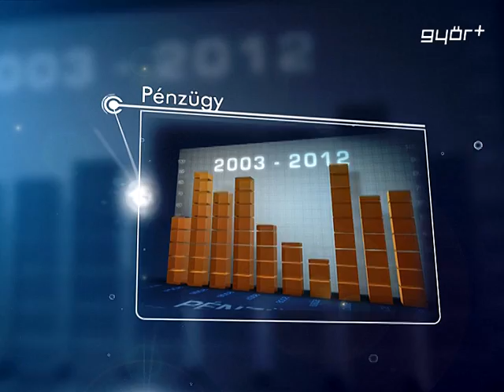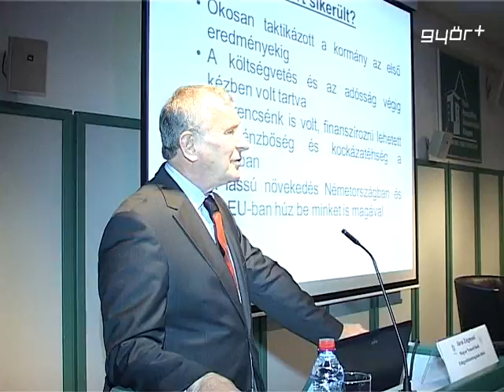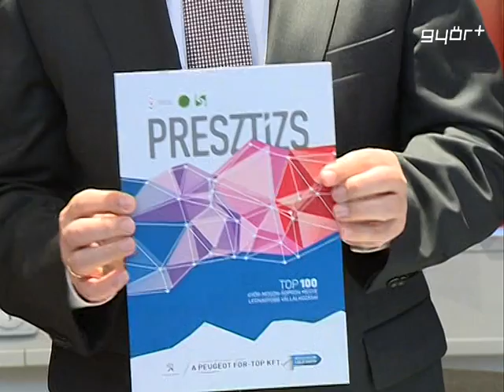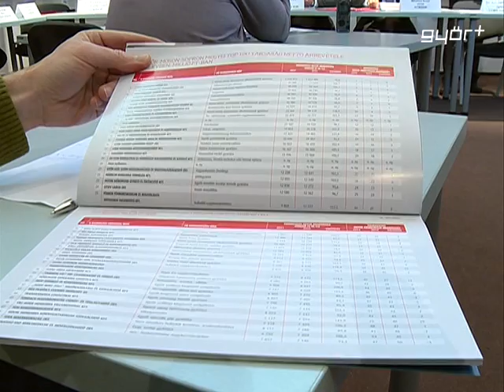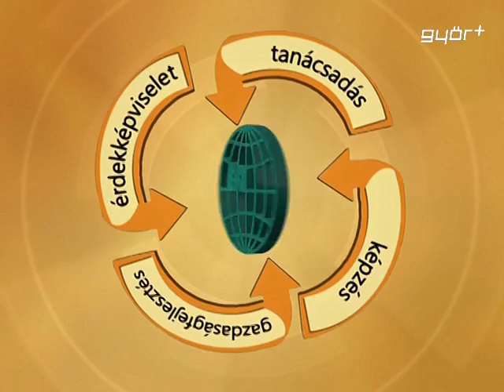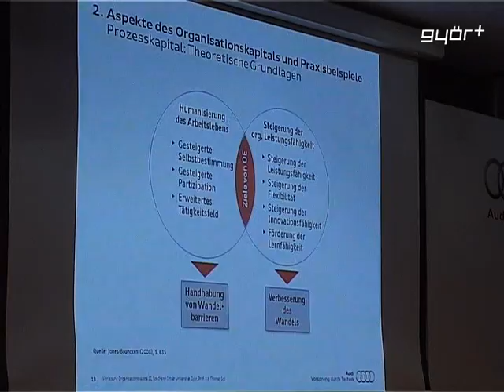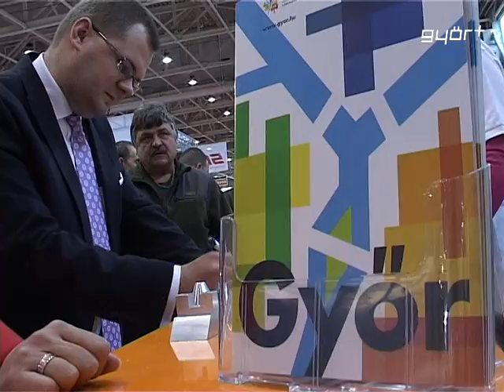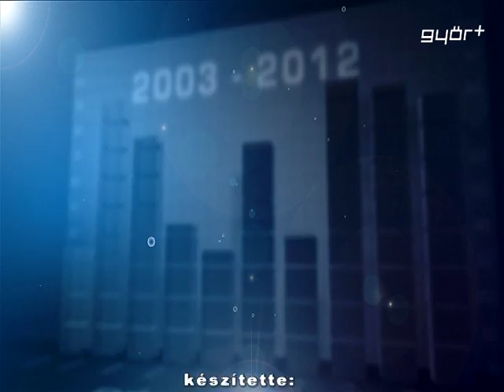Ráta 2013.11.19.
gazdasági magazin